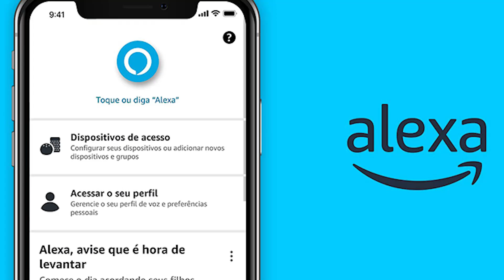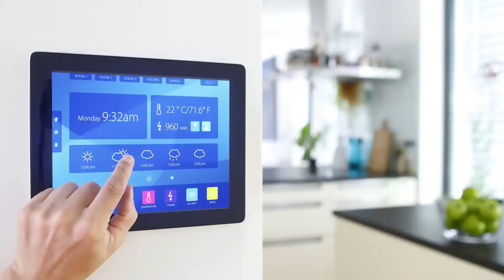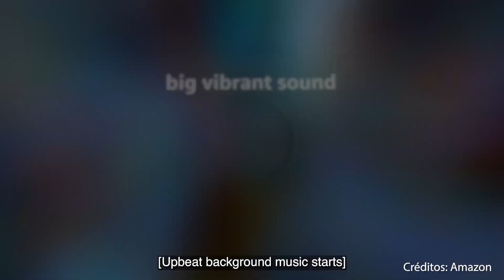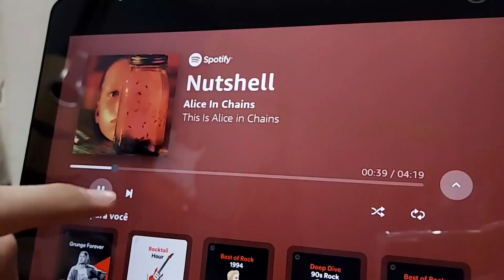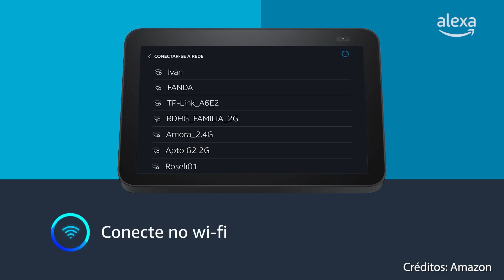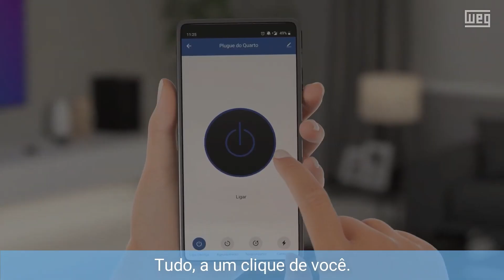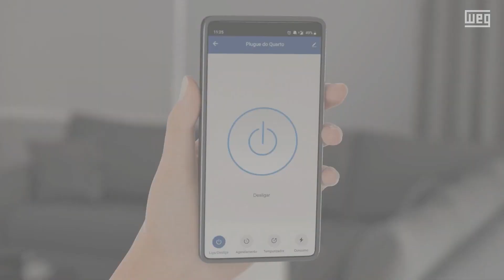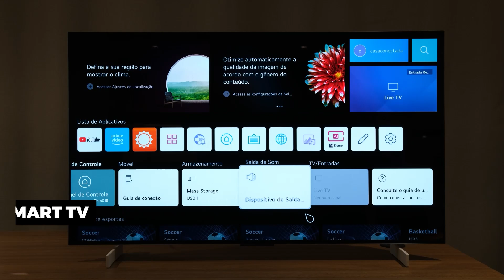Como montar a casa conectada com Alexa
Neste vídeo, explicamos para vocês como montar a casa conectada com Alexa.

Você vai ficar por dentro de tudo o que você precisa saber antes de dar os primeiros passos nesse mundo automático. Além disso, apresentamos todos os modelos Amazon Echo disponíveis no Brasil e sugestões de produtos para você que quer começar a montar sua casa conectada.

Índice:
00:23 - Como funciona o Amazon Echo
01:42 - Usando o Echo como hub
02:10 - Escolha o seu Amazon Echo
02:28 - Echo Dot (3ª geração)
02:42 - Echo Dot (4ª geração)
03:02 - Echo (4ª geração)
03:21 - Echo Studio
03:48 - Echo Show 5 (2ª geração)
04:03 - Echo Show 8 (2ª geração)
04:20 - Echo Show 10
04:50 - Echo Show 15
05:07 - Configure a sua Alexa
05:54 - Automação residencial
06:32 - Tomada inteligente
07:45 - Ar-condicionado inteligente
08:24 - Lâmpada inteligente
09:26 - Smart TV
10:12 - Câmera inteligente
10:31 - Fechadura digital
10:45 - Sensores

Links dos produtos citados no vídeo de hoje:
Tomada inteligente

Lâmpada inteligente

Sensores
De porta e janela

De monóxido de carbono

Links relacionados ao vídeo de hoje:
Amazon disponibiliza voz masculina da Alexa no Brasil

E aproveite para assistir ao nosso vídeo sobre a diferença entre Google Assistente e Alexa, e escolha o que mais lhe agrada.